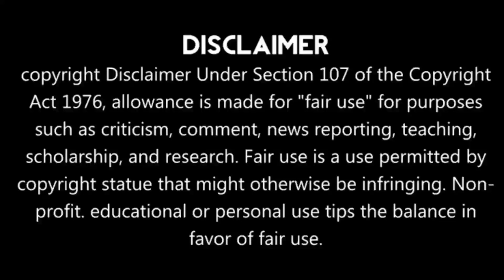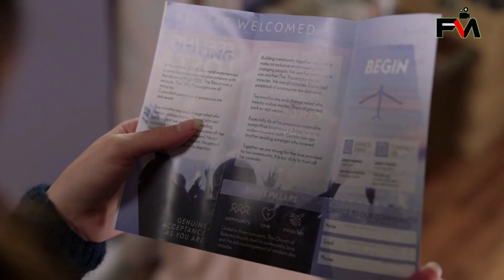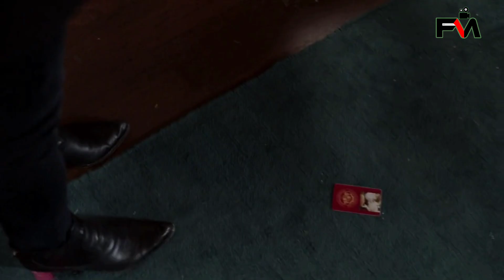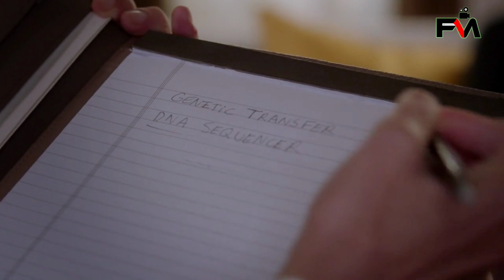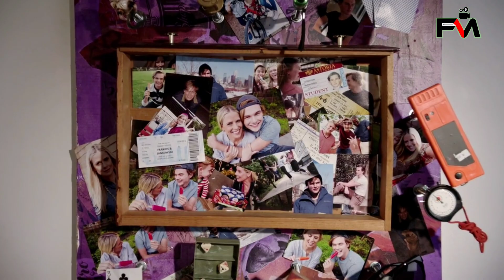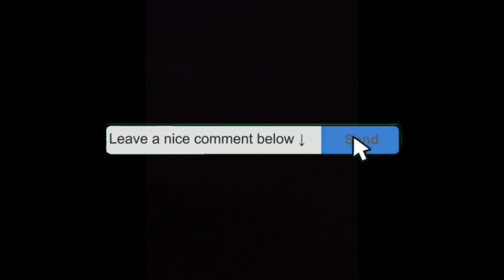Manifest Season 2 Episode 2 (PART -2) | Explained in Tamil | Film Matrix | Mysterious Series